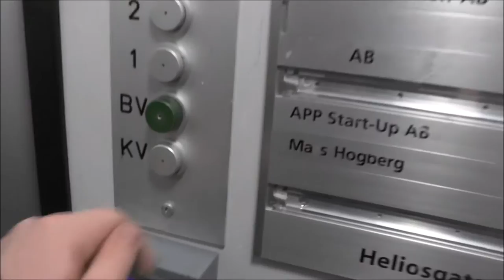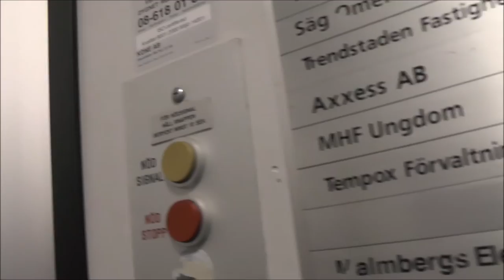Classic (generic modded) ASEA Traction elevator @ Heliosgatan 10, Stockholm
Manufacturer: ASEA
Installation year:
Current moderniser:
Latest modernisation year:
Serial Number:
Capacity: _Kg (_lbs.) - _ Persons
Floors: 6 = Kv Bv 1 2 3 4

Location: Heliosgatan 10, Stockholm (Hammarby Sjöstad) SWEDEN!
Date of recording: 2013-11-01with Panasonic HC-V720!